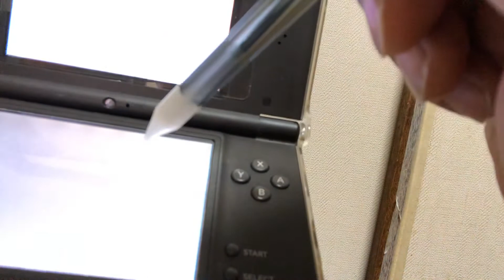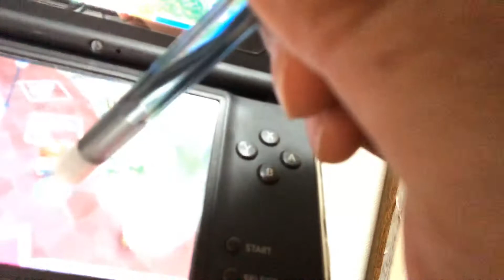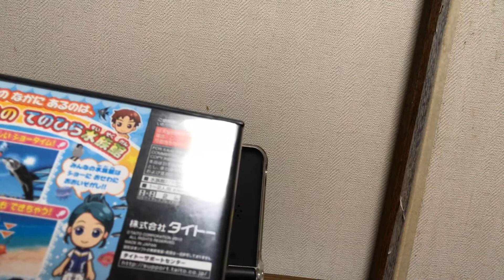みんなの水族館🐬